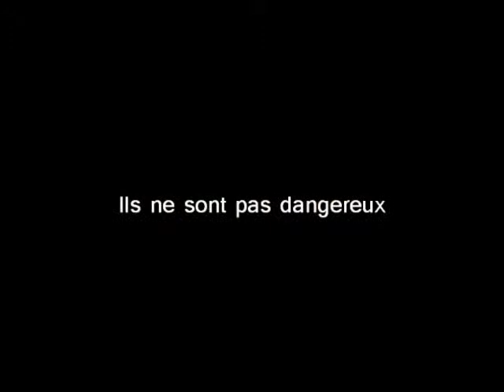District 9 BA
Voici ma toute première bande annonce sur District 9

this, it's my first trailer on district 9